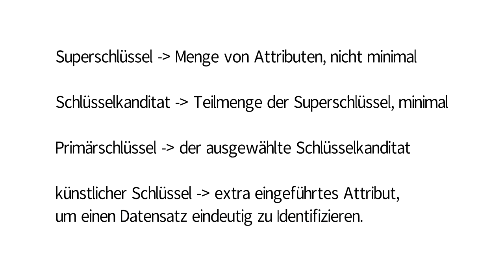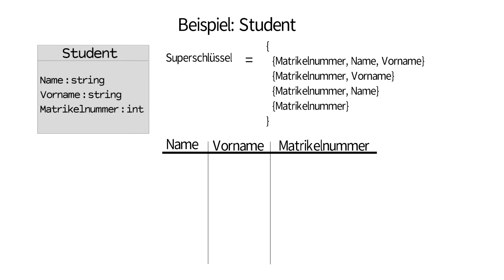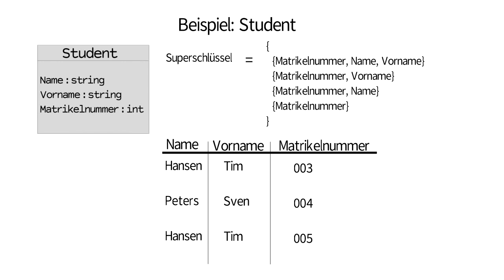Datenbanken | Superschlüssel und künstlicher Schlüssel mit Beispiel erklärt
In diesem Video sehen wir uns den Superschlüssel und künstlichen Schlüssel für Datenbanken anhand eines Beispiels an.
▼ ▼ ▼ [ MEHR INFOS ZU DIESEM VIDEO ] ▼ ▼ ▼

▬▬ Was bietet dir dieser Youtube-Kanal? ▬▬
Du möchtest dich fortbilden oder auf eine Klausur vorbereiten?
Dann lerne schnell und erfolgreich mit Lernvideos einem der größten Vorteile des E-Learnings. Interaktiv und Kostenlos. Ob Themenvorschläge, Verbesserungsideen oder Fragen, teile sie mir in den Kommentaren oder auf Twitter mit.

▬▬ Quelle(n) der hier gezeigten Informationen ▬▬
Sofern nicht anders angegeben stammen alle Informationen aus meinem Wissensschatz den ich mir in meinem Studium an eigene oder durch Praxiserfahrung.

▬▬ Rechtliches ▬▬
▬  Quelle(n) Thumbnail  ▬
Schriftart: Bungee

 ▬  Impressum  ▬
Einen aktuellen Link zum Impressum finden Sie unter Kanal-Infos.